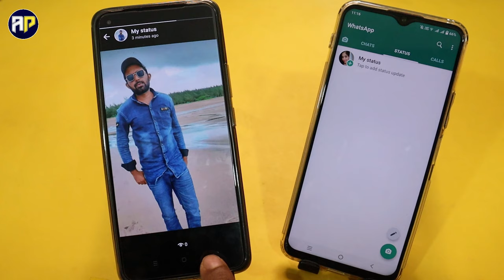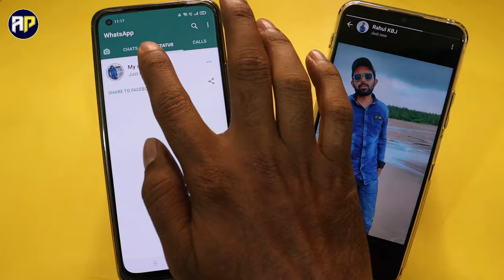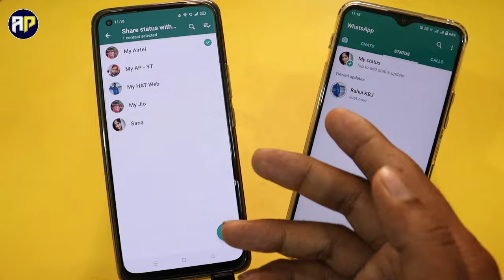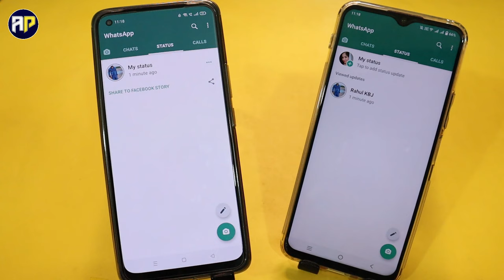Mera WhatsApp Status dusro ko kyo nahi dikh raha hai? WhatsApp Status Problem Solution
Hi friends aj hum sikhege whatsapp status privacy settings ke bare me yadi ap whatsapp par status laga rahe hai aur apka status apke dosto dikh nhi raha hai to ise kaise thik karege is video sikhege mujhe ummid hai apko video pasand aayega.

Some Related Keywords👇

whatsapp status is not showing to other
whatsapp status nahi dikh raha hai
mera status dusro ko nahi dikh raha hai to kaise dekhe
contacts are unable to watch my status whatsapp story problem
mera status dusro ko kyo nahi dikh raha hai mera whatsapp status sab kaise dekhe mera whatsapp status kisi ko nahi dikh raha hai
my whatsapp contacts are unable to see my status
whatsapp status
whatsapp status kyu dikhai nhi deta whatsapp status download kaise kare whatsapp status dost ko kaise dikhaye girlfriend ka status kaise dekhe
dosto ko whatsapp status kaise dikhaye whatsapp tricks
whatsapp privacy settings hindi
mera status kyu nhi dikhai deta
whatsapp tips and tricks
whatsapp status lagane ka sahi tarika